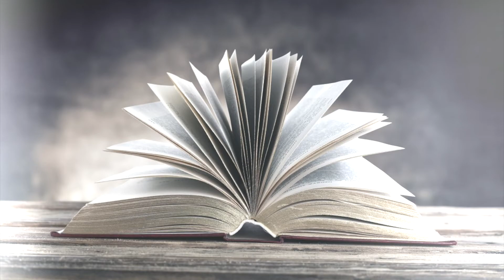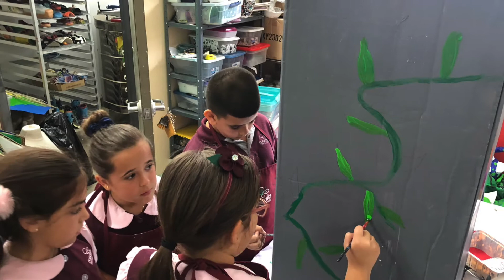Fairy Tale Fair 2018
After learning about Fairy Tales, our second grade class decided to put on a Fairy Tale Fair! Check out the video to see all the hard work they put towards their magical day!